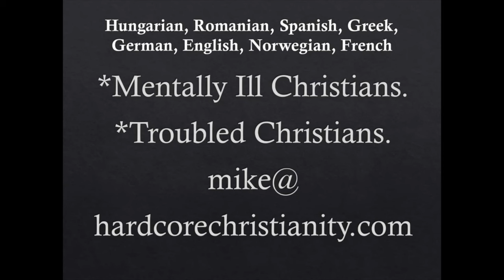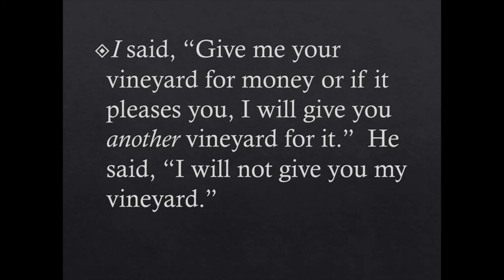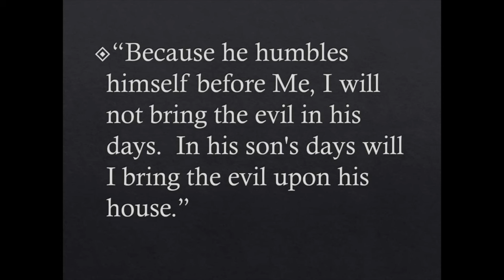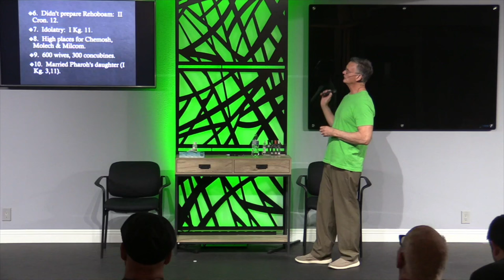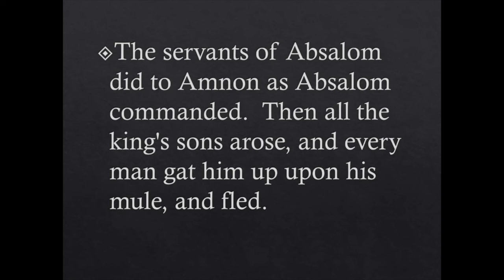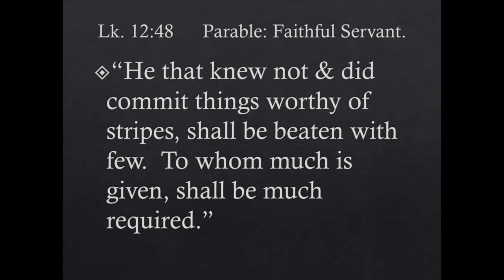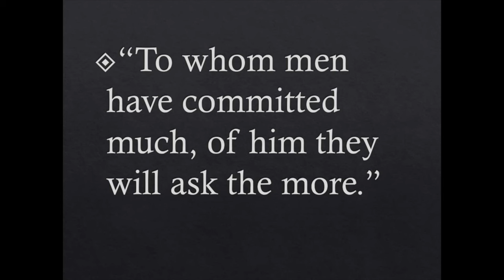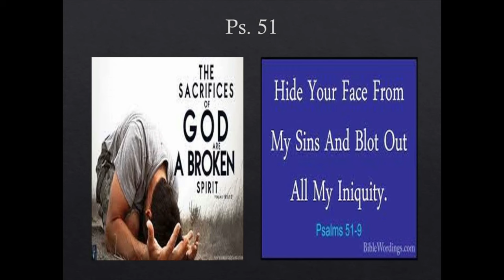Why Are Young Celebrities So Spoiled?